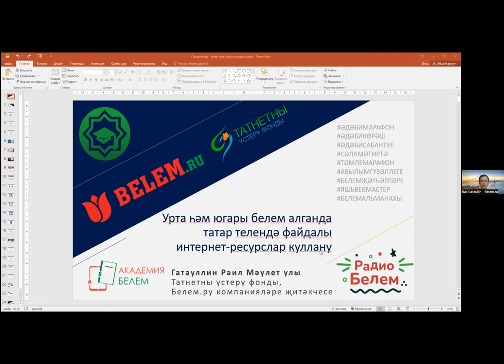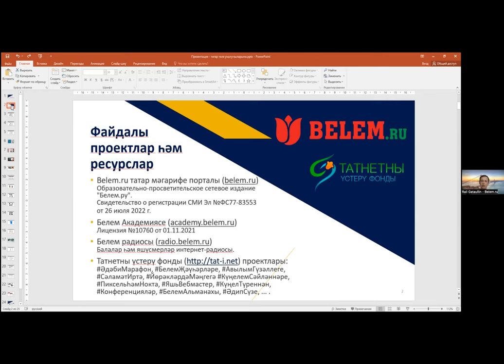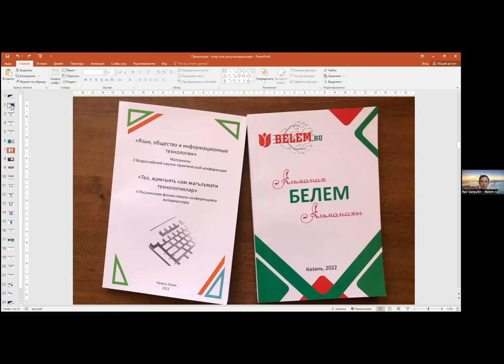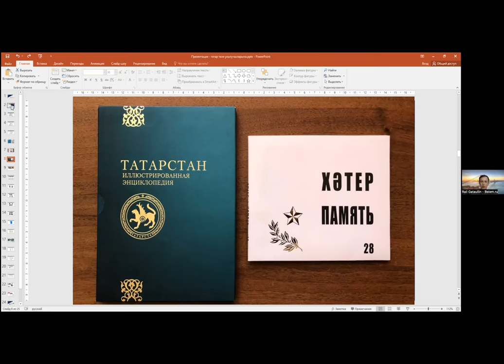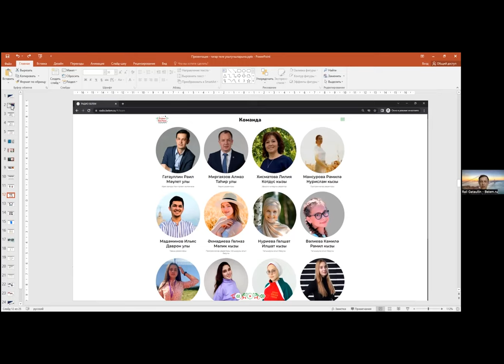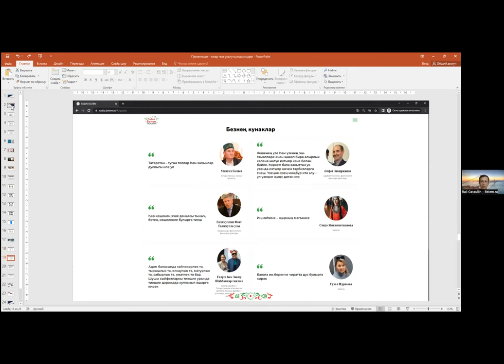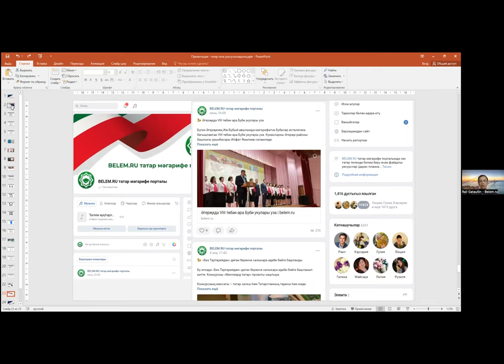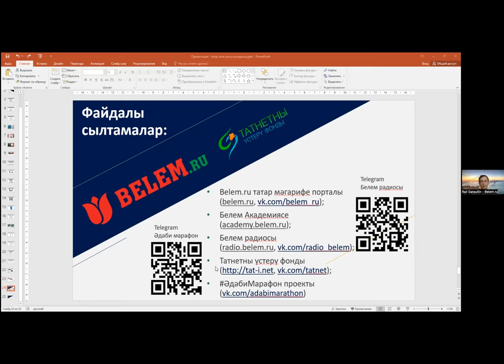Раил Гатауллин "Урта һәм югары белем алганда татар телендә файдалы интернет-ресурсларны куллану"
Татар порталлары берлеге очрашуы (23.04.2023)
Тема: Татар телендә урта һәм югары белем

Раил Гатауллин, Белем.ру